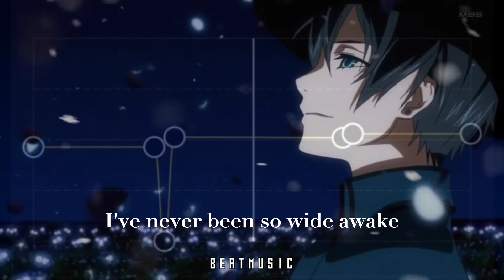On my Way (Capcut Audio Edit - Curve)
Song by Alan Walker, Farruko, and Sabrina Carpenter

[Lyrics]